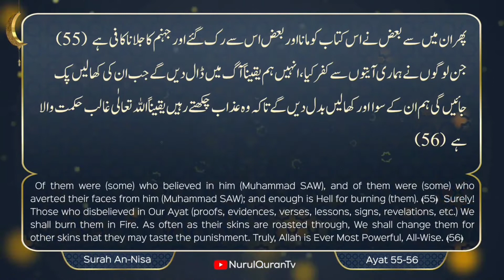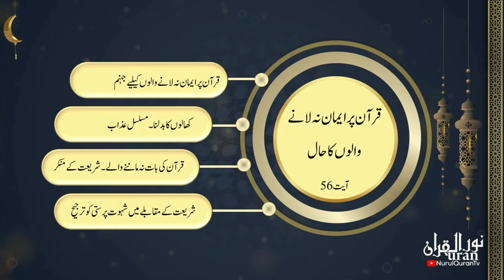Quranic Gems 💎 Qur'an par Imaan na laane walon ka Haal - Juz 5 | NurulQuran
Language : Urdu

Topic:
قرآن پر ایمان نہ لانے والوں کا حال
Quran par iman na laane walon ka haal